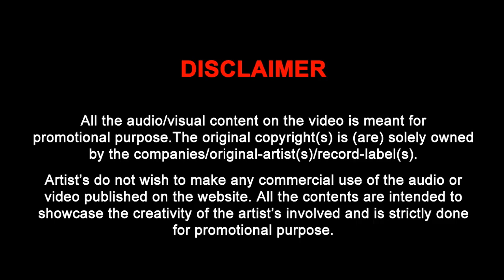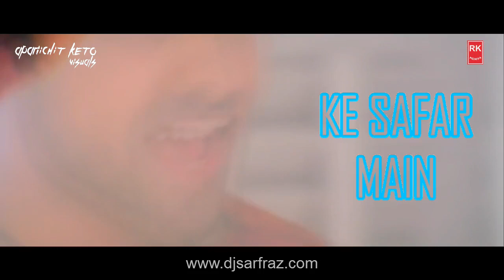Kaho Na kaho(Dance Mix) - Murder | Full Video Song | DJ Sarfraz | RK MENIYA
Song Name: Kaho Na Kaho(Dance Mix)
Remix By: DJ Sarfraz
Video By: Aparichit Keto

Credit:-
Film: Murder
Song: Kaho Na Kaho
Mood: Romantic
Artist: Amir Jamal
Music Director: Anu Malik
Lyricist: Sayeed Quadri
Filmstar: Emraan Hashmi/Mallika Sherawat
Director: Anurag Basu